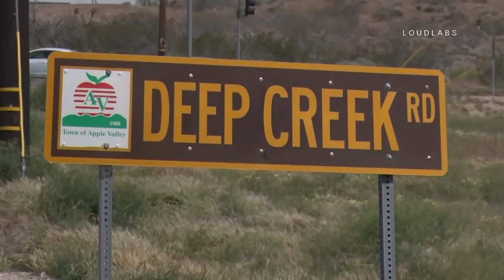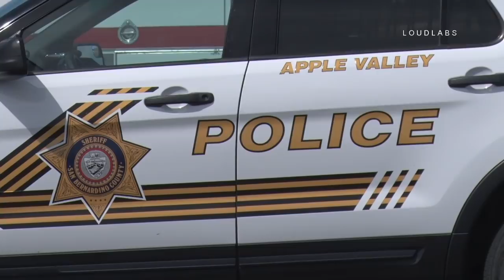Fatal Head on Crash / Apple Valley 4.14.19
APPLE VALLEY - A multiple vehicle head on traffic accident Sunday afternoon in Apple Valley has left one person dead. The accident occurred 2:00 PM in the 19900 block of Bear Valley Road. Two air ambulances and three ground ambulances were requested to the scene. One of the victims died on scene. It is believed that one was transported by air to a trauma center and three others went by ground to local hospitals. The investigation is being conducted by SBSO Apple Valley. Apple Valley Fire and AMR also responded. CHP H-80 also landed on scene. VIDEO is in reverse order of what was shot.